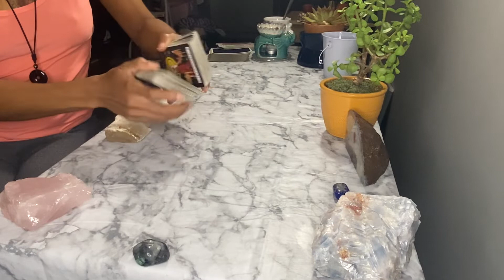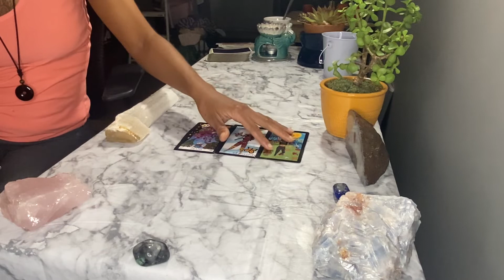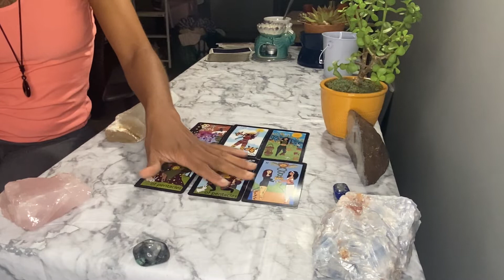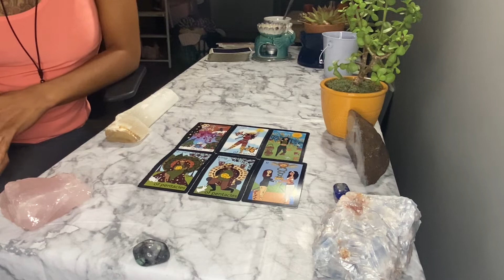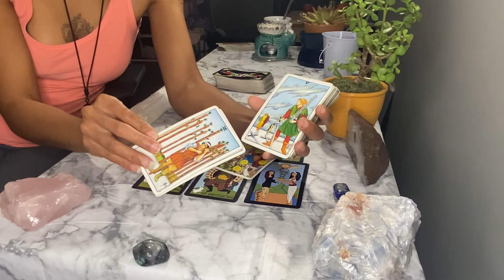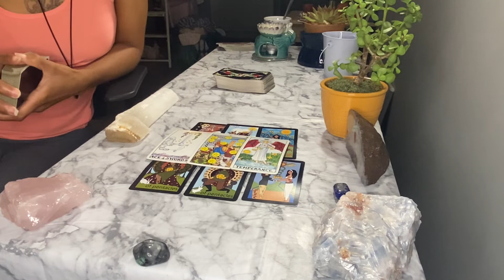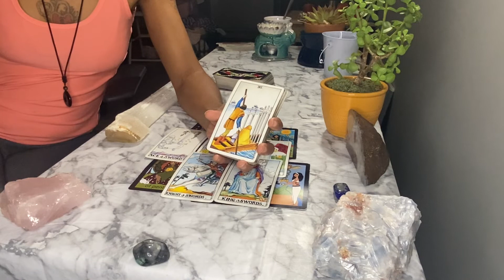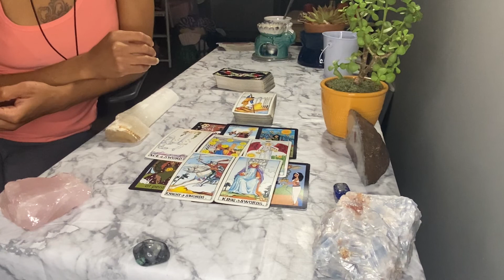Aries ♈️ They Want This With You Destiny Fulfilled W/ NEW Money & Love Shown🤍🙏🏽💰🚨Tarot Reading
Free Tarot Simple Reading App for Apple Devices
Tarot Simple provides free, quick self servicing tarot readings and To Learn More about Tarot: